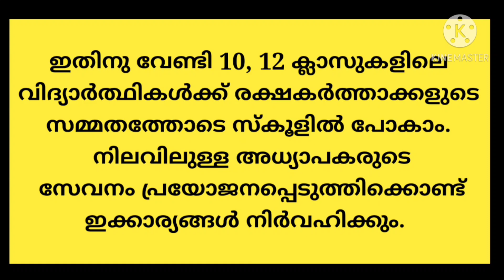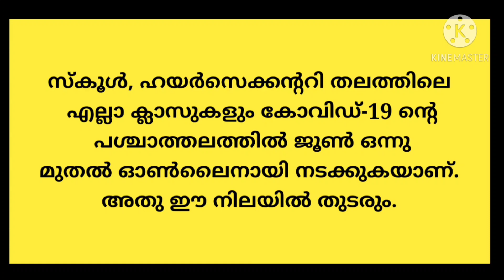KERALA SCHOOL REOPENING LATEST NEWS S.S.L.C , PLUS TWO, V.H.S.E EXAMS IN MARCH 2021.DECISIONS TAKEN.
S.S.L.C EXAM 2021
S.S.L.C EXAM MARCH 2021
PLUS TWO EXAM 2021
PLUS TWO EXAM MARCH 2021
S.S.LC EXAM 2021 TIME TABLE
PLUS TWO EXAM MARCH 2021 TIME TABLE
SCHOOL REOPEN DATE
LATEST NEWS SCHOOL REOPEN
LATEST SCHOOL EXAMS KERALA
LATEST EDUCATION NEWS KERALA
SCHOOL EXAM KERALA